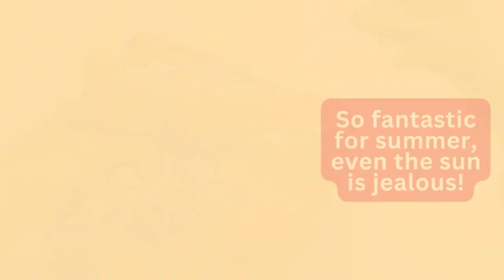ADP Anime Summer Board Shorts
Introducing the epitome of style and comfort: ✨ Anime Summer Board Shorts. ✨

Embrace the vibrant spirit of your favorite anime characters while ☀️ soaking up the sun and waves. 🌊 Crafted with a perfect blend of fashion and functionality, these board shorts not only showcase your unique taste but also provide the ideal fit for all your beach and poolside adventures. 🏖️

Elevate your summer wardrobe with the essence of anime, making a statement wherever you go. 🚀 Dive into a world where your love for anime meets the joys of summer, all in one incredible piece of apparel. 🌟

00:02: - 00:06 - Anime Summer Board Shorts
00:08: - 00:13 - So Fantastic for Summer, Even the Sun is Jealous!
00:13: - 00:19 - From sandy shores to sweaty chores, you can wear our ULTIMATE SHORTS!
00:20: - 00:22 - Flexible Fit...
00:23: - 00:28 - Deliver Dazzling Look...
00:30: - 00:36 -Pockets: Your Things Deserve VIP Lounge Too!
00:37 - 00:43 - 3 SIZES, FOR ALL, YOU GLORIOUS, BODY TYPES!
00:43 - 00:49 - Wear with Style!
00:49 - 00:54 - Wear' em Proud!